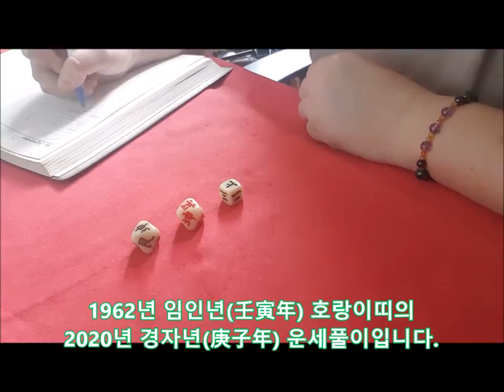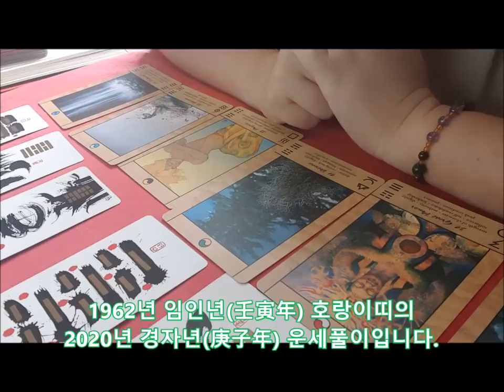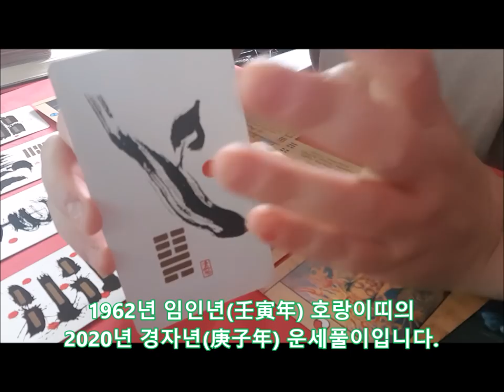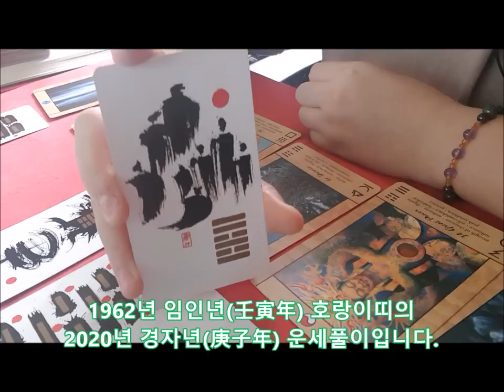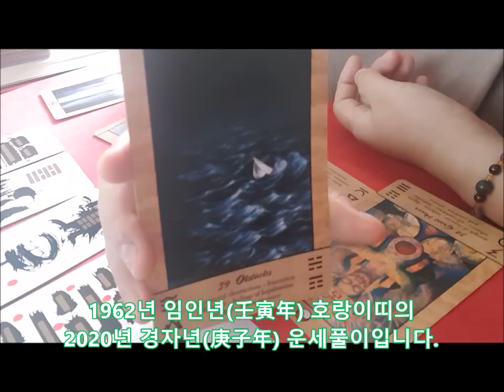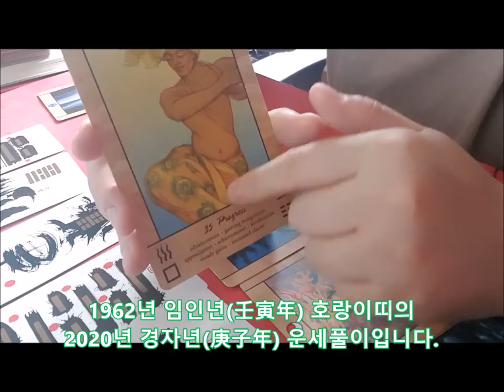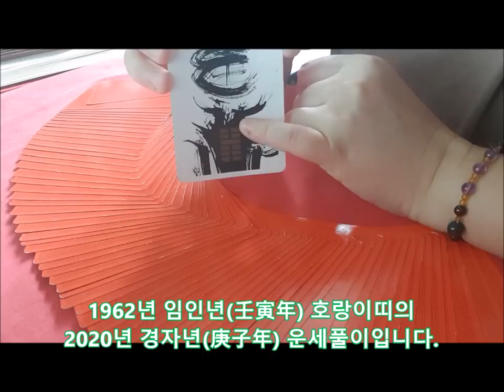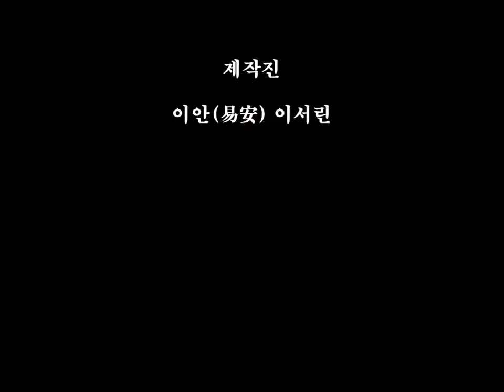[2020년 경자년(庚子年)신년운세]1962년 임인년(壬寅年) 호랑이띠